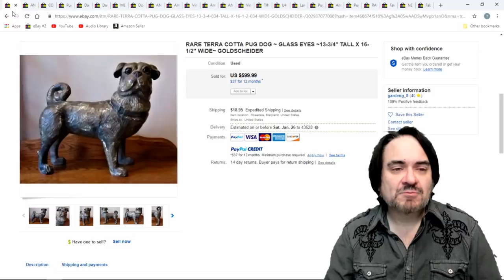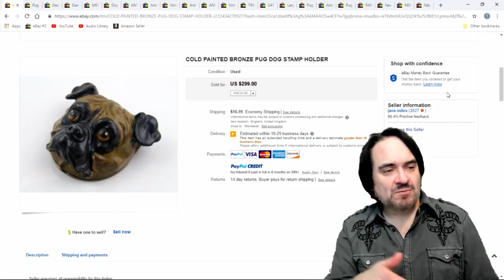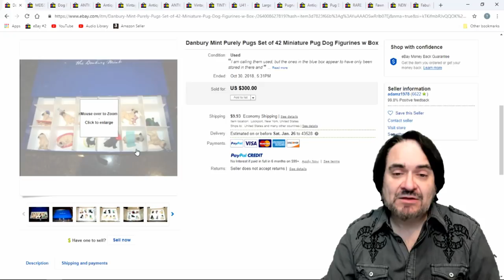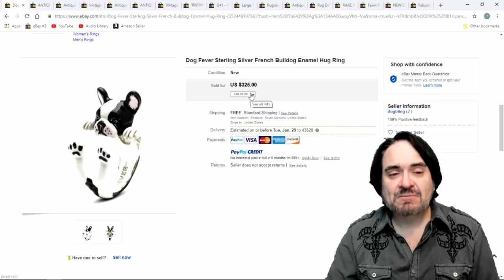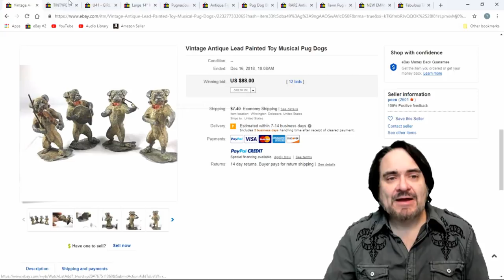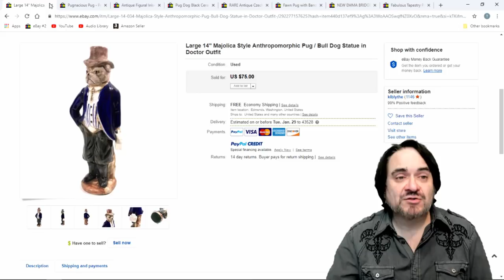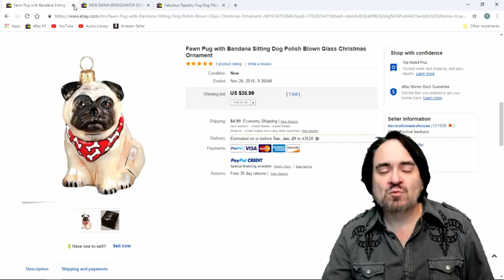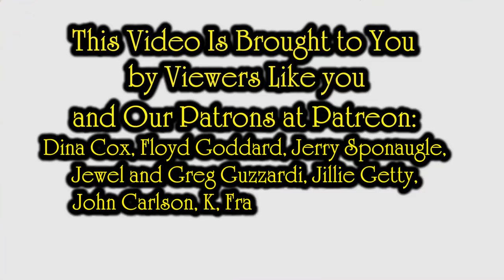These Always Sell Well on eBay - Keep It Simple